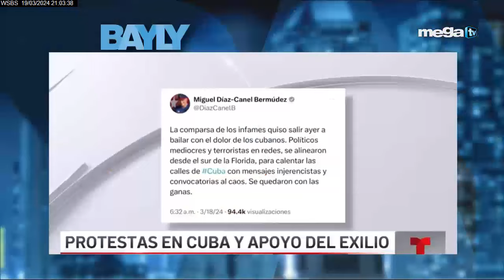Bayly 03-19-24 Protestas en Cuba y apoyo del exilio